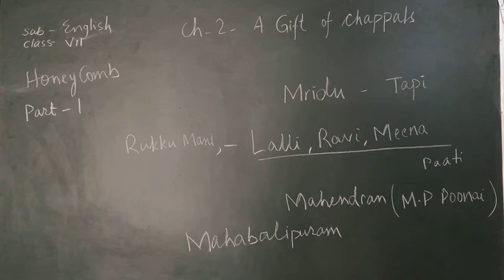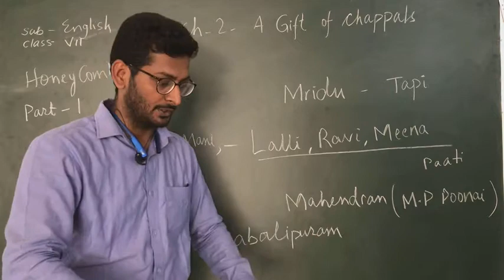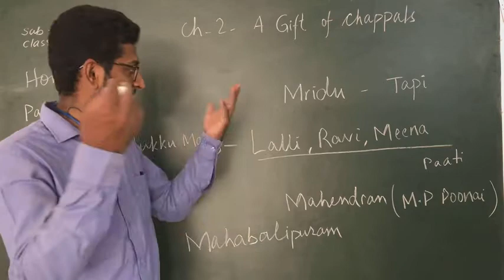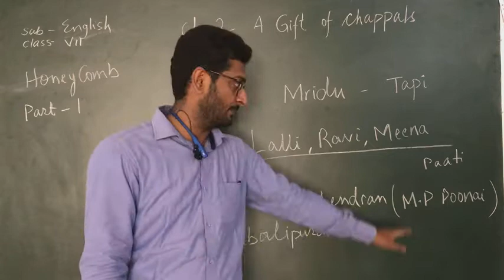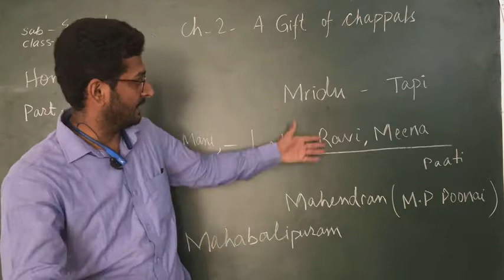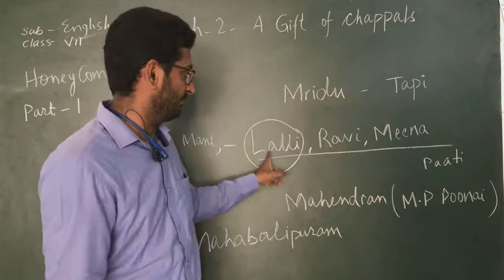CLASS 7 ENGLISH HONEYCOMB A GIFT OF CHAPPALS CH 2 PART 1